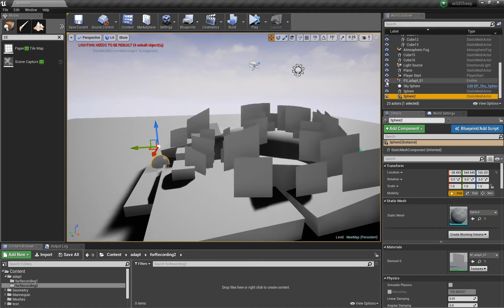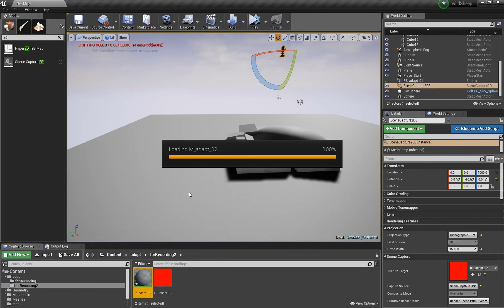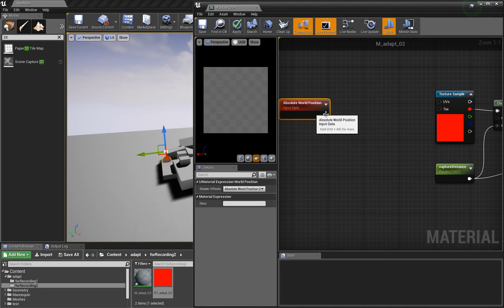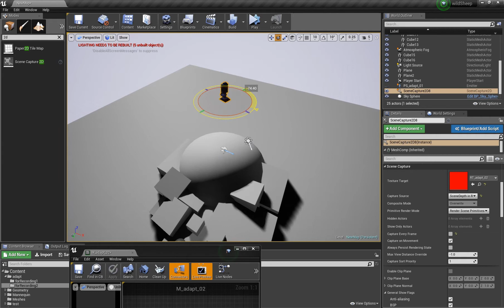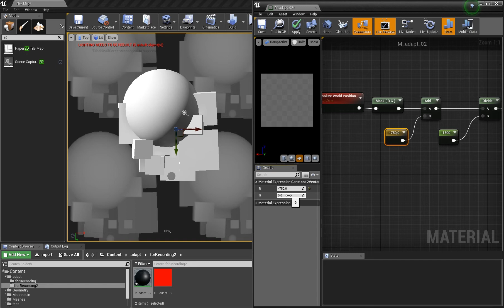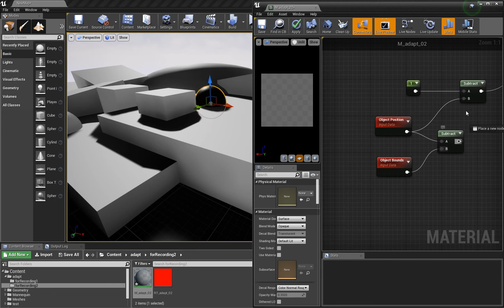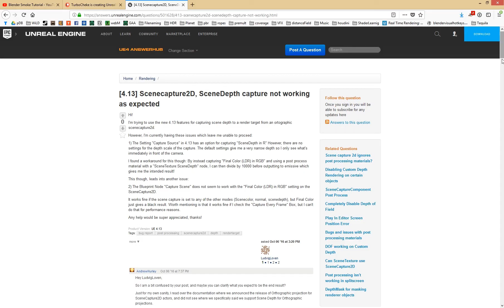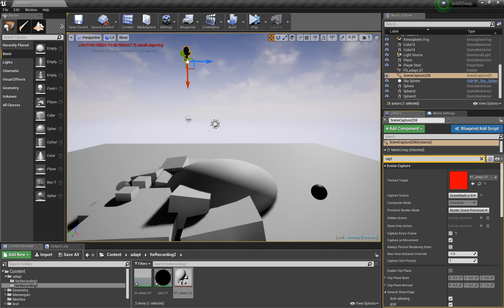Adapt Geometry/Particles to Ground/Terrain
I describe how you can let geometry and particles auto-adapt to the underlaying surface/terrain by using a scene capture 2D and th resulting height-map data.